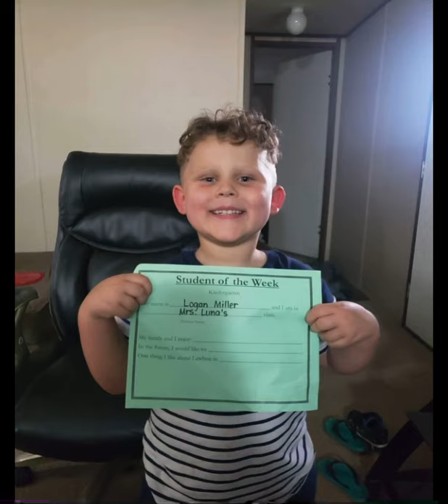Friends until we’re 80- original song by Mark Lum